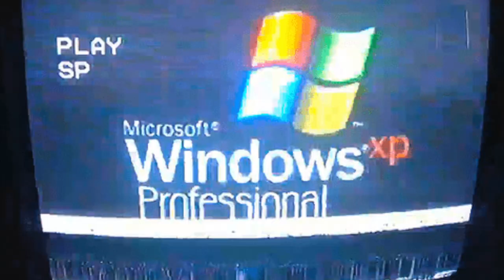short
Random audio thing I did, it sounds kinda vintage but i don't know, i probably made this randomly while messing around in GarageBand, might reuse it, might not, really depends